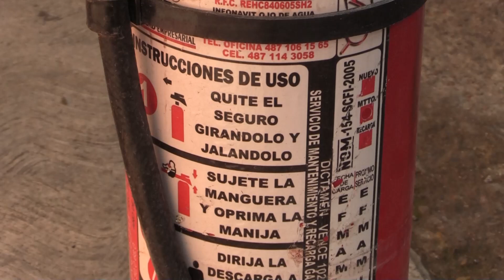Locatarios del mercado Colón deben usar extintores como mínimo para su seguridad